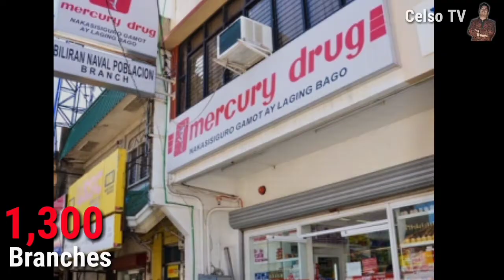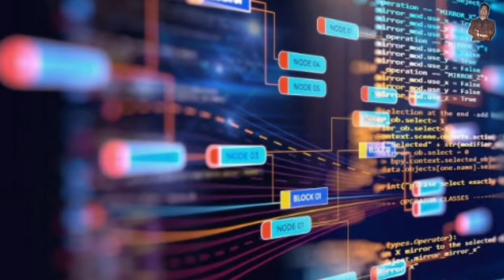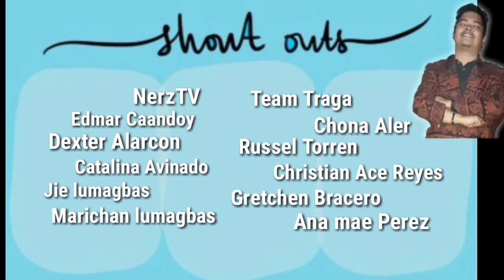Bakit nga ba walang Mercury Drug Store Sa mga SM MALLS? ( Ang Tunay na kwento )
TARA KAIBIGAN SAMAHAN MO KO SA PAG LALAKBAY TUNGO SA KARUNUNGAN AT AALAMIN NATIN ANG MGA BAGAY NA SIMPLE PERO MAY RASON !

May Fb page din tayo bisitahin at paki Like Narin ng munti nating page at Follow mo na rin Kung maari
Facebook.com/NgayonAlamKoNaOfficial

Facebook.com/NgayonAlamKoNaOfficial

Salamat kaibigan!
Ang lahat po ng Video o pictures na inyong makikita ay galing mula sa Pook-sapot (websites) Ang ilan naman din ay Galing mismo sa Kolektor ng trivia na si Celso Limbasan Jr.(ako) Isang Kolektor ng trivia noon,taong pang 2012 mula ito ay mula kanila:

Kim "kuya kim" atienza
Showtime : Score mo show mo
SAKTO! (Knowledge Power ng DZMM)
TV PATROL : Kaunting Kaalaman

Anabelle Buenviaje
Pilipino Star Ngayon : Akalain mo? (Dyaryo)

asahan nyong Gagawin ng channel nito ang lahat para mabigyan ng Credits kung sino man o ano man ang nasa video/litrato
Kung sakaling ayaw nyong gamitin ng channel na ito ang litrato/Video/gawa ay nararapat lamang mag email sa channel: